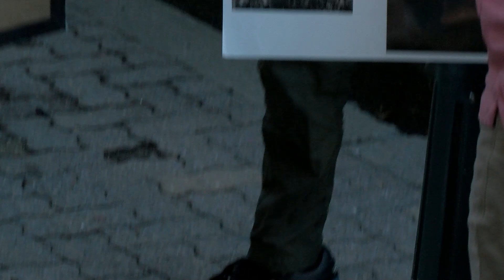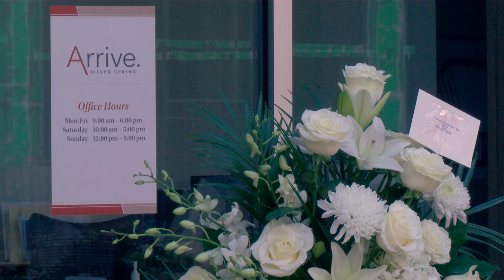Vigil for Fire Victim Melanie Diaz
Vigil Held for Silver Spring Women Who Died in Apartment House Fire

Melanie Díaz, who died in a Feb. 18 Silver Spring apartment fire as she tried to escape the smoke and flames, was described as a bright girl with big dreams who loved her two dogs and wanted to save the world.

About 75 people attended a vigil Thursday night in her memory in front of the Arrive Apartments on Georgia Avenue, where she had lived. Her photo, candles, pictures of her dogs and flowers were displayed in a small area.